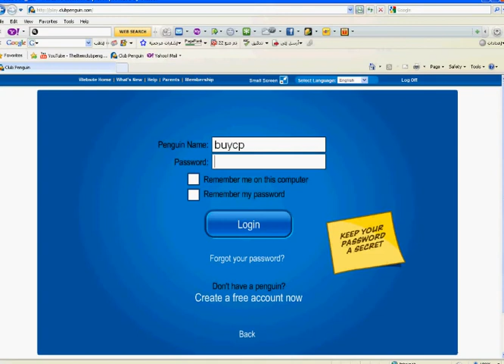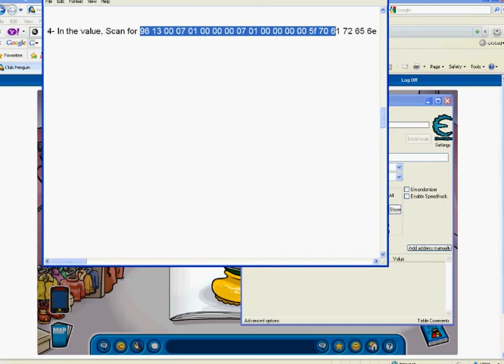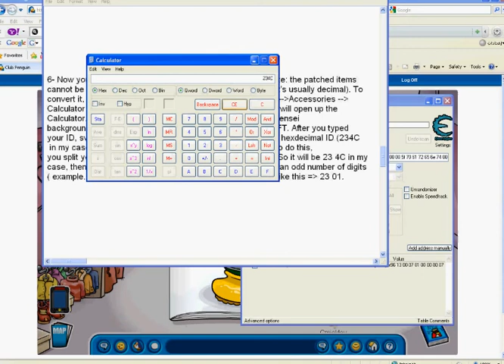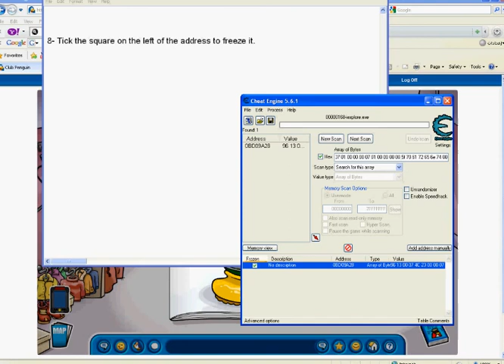Club Penguin Add Permanent Cloth Items Hack